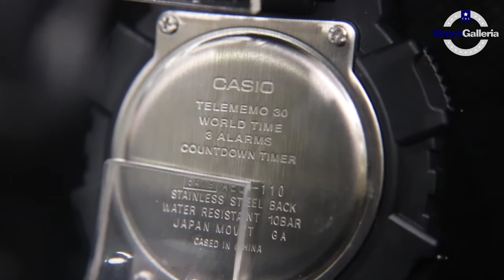JAM TANGAN CASIO GENERAL AEQ 110BW 9AVDF / AEQ-110BW-9AVDF DISPLAY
Hi guys, kali ini kita akan menampilkan Casio General AEQ-110BW-9AVDF

Spesifikasi:
Brand: Casio
Model No.: AEQ-110BW-9AVDF
Series: General
Gender: Men's
Garansi: Garansi Resmi 1 Tahun PT GAP

Kunjungi Toko kami The Watch Galleria yang berlokasi di :
Kota Surabaya
1. Ruko Landmark n Shophouses Blok A no.08

Kota Jakarta
1. WATCH GALLERIA JAKARTA, Jl Gereja Ayam No.10C RT.3/RW.3 Pasar Baru Jakarta Pusat
2. Plaza Atrium Lt. GF no 40 Jakarta Pusat